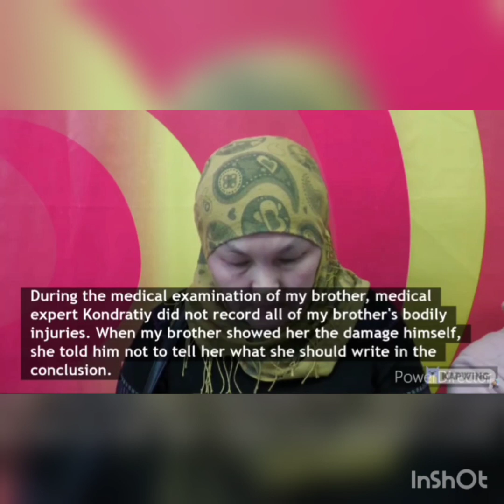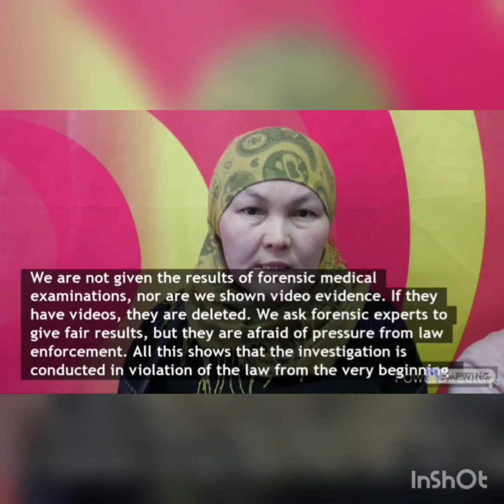ПОЛИЦИЯ ҚЫЗМЕТКЕРЛЕРІНІҢ АЯУЫСЫЗ АЗАПТАУЫНАН КЕЙІН САУСАҚТАР ЖҰМЫС ЖАСАМАЙДЫ ДЕ БАС АУРУДЫ!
В РЕЗУЛЬТАТЕ ПЫТОК НЕ РАБОТАЮТ ПАЛЬЦЫ РУК И МУЧАЮТ ГОЛОВНЫЕ БОЛИ!

Свидетельские показания Байсагатовой Жанар, сестры одного из незаконно задержанных во время Январских событий в городе Усть-Каменогорск.

Байсагатов Айдар был задержан 3 января 2022 года, на Площади Республики в городе Устькаменогорск. В тот день в городе ещё не было протестов, Айдар пришел на площадь, чтобы снять прямой эфир для Facebook.

На Айдара набросились 10 человек в форме, без каких либо объяснений и без предоставления документов, они надели на него наручники, избили и посадили в автомобиль.

Айдара доставили в отдел полиции по улице Кабанбай батыра 152. Продержали его с 10 утра до 23:00 ночи. Всё это время Айдара избивали и пытали. Били дубинкой по спине, позвоночнику, голове. Душили и били так, чтобы пострадали внутренние органы.

В результате пыток у Айдара не работают пальцы рук, беспокоят головные боли, болят внутренние органы, паховая область и почки.

❗Айдара пытали сотрудники полиции Мадиев, Шотпанов, Даутханов, Жансеитов и Хамитов.
‼️Кроме того, во время пыток над Айдаром, в отделении полиции находились начальник отдела криминальной полиции Кисанов Асет и полковник полиции Мула Андрей Владимирович.

Во время медицинской экспертизы, экспертка Кондратий зафиксировала лишь следы от наручников на запястьях Айдара и отказалась фиксировать другие телесные повреждения, на которые указывал Айдар.

🔴 3го января 2022 года Айдара арестовали на 10 суток по статье 488, часть 7 КОАП РК (Организация и (или) проведение собраний, митингов).
🔴 6го января 2022 года, суд санкционировал Айдару арест сроком на 2 месяца по статье 380, часть 3, пункт 1 УК РК (Применение насилия опасного для жизни, в отношении представителя власти; в отношении двух или более лиц).